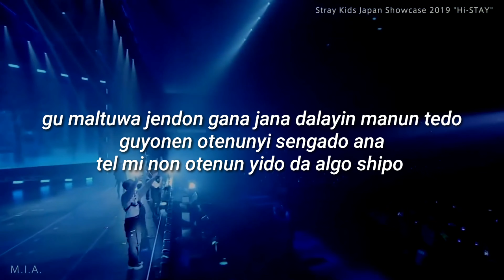M.I.A - Stray Kids (Fácil Pronunciación/Letra Fácil)